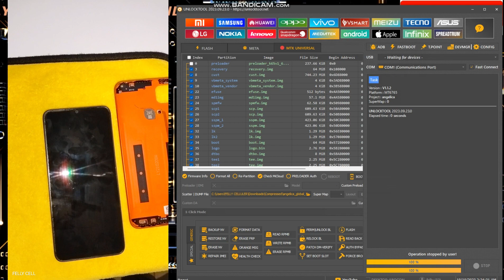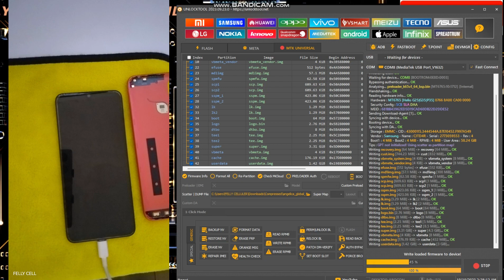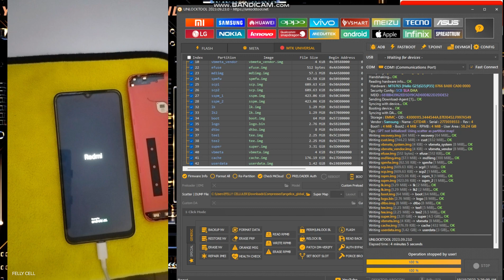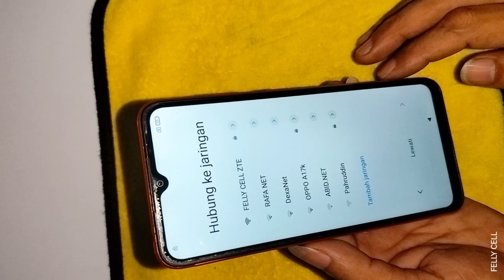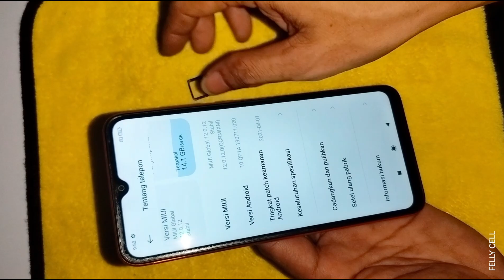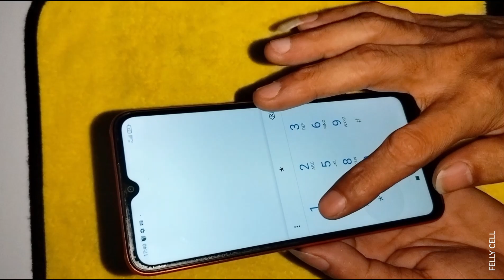Redmi 9C (angelica) di reset malah nasip nya logo MIU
mentok logo miu gak bisa masuk menu
fimware yg saya pakai
BUAT YANG MAU KIRIM SERVISAN
Alamat lengkap 👇
Nama           : pendi kariadi / felly cell
Alamat         : labuan pandan
Desa             : labuan pandan
Kecamatan : sambelia
Kode pos     : 83656
Buat yg butuh jasa servis atau perbaikan smatphone
Kusus nya 👇
👉 mati total
👉 hang logo